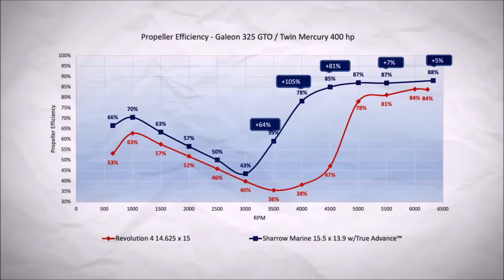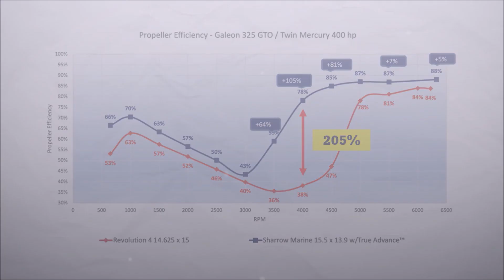Up to 205% more efficient twin prop blades with connected bladetips to reduce tip vortices